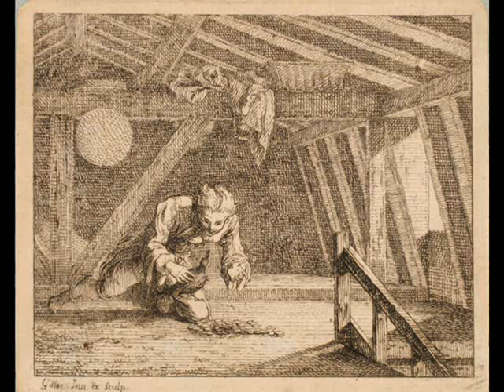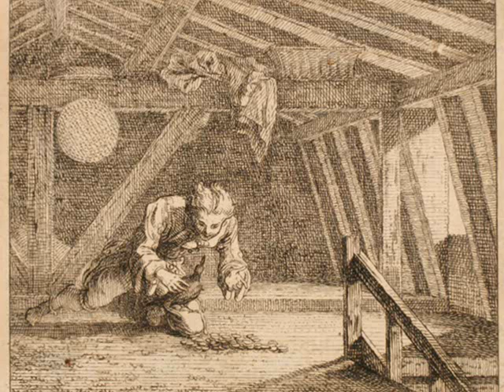G.F.Händel.Die ihr aus dunkeln Grüften~Olga Nazaykinskaya~Alexander Konstantinov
Georg Friedrich Händel. "Die ihr aus dunkeln Grüften", aria #7 for soprano, violin and basso continuo from "Neun deutsche Arien".
Performed by:
Olga Nazaykinskaya, soprano
Alexander Konstantinov, violin
Alexander Sheskin, cello
Tatyana Andrianova, cembalo
Recorded at the concert in Bogoliubov Arts Library in Moscow, 2011 June 10

Die ihr aus dunklen Grüften
Den eiteln Mammon grabt,
Seht, was ihr hier in Lüften
Für reiche Schätze habt.
Sprecht nicht, es ist nur Farb' und Schein,
Man zählt und schließt es nicht im Kasten ein.